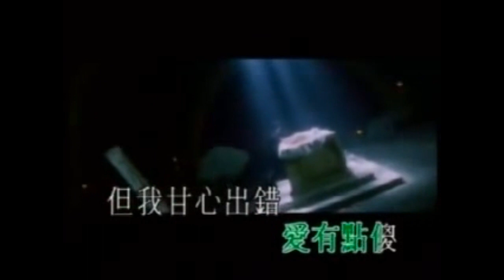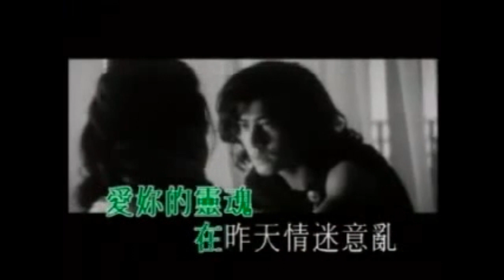郭富城 - 如果你認真過 MV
Aaron Kwok MV & Live performance video 郭富城MV, 現場表演視頻